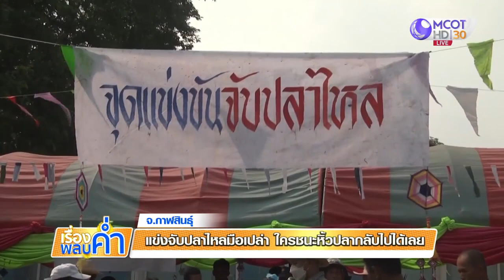ล้มลุกคลุกโคลน แข่งจับปลาไหลมือเปล่า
สงกรานต์กาฬสินธุ์ สนุกสนานล้มลุกคลุกโคลน จัดการแข่งจับปลาไหลมือเปล่า ใครชนะหิ้วปลากลับไปได้เลย